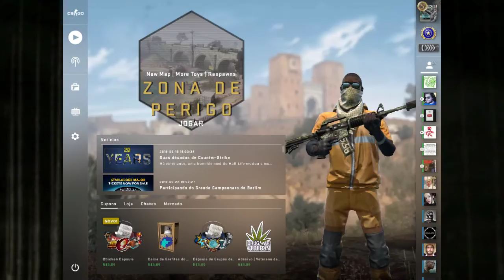CS GO COM AMIGOS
Minha Gameplay ao vivo!